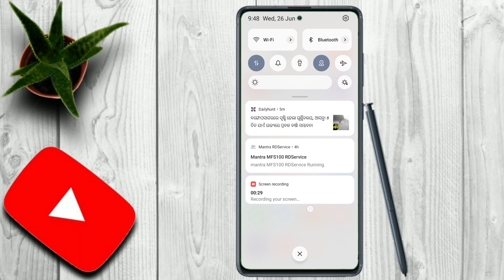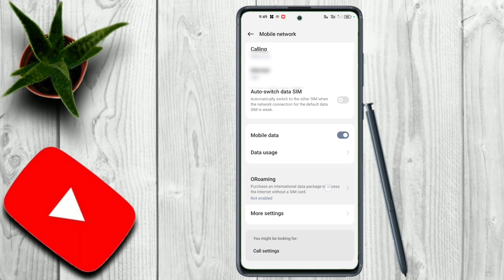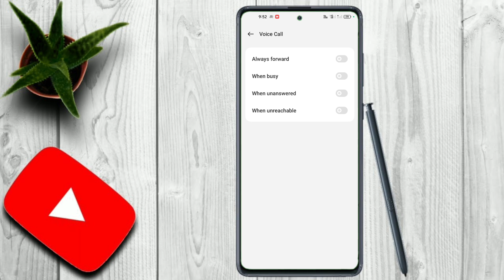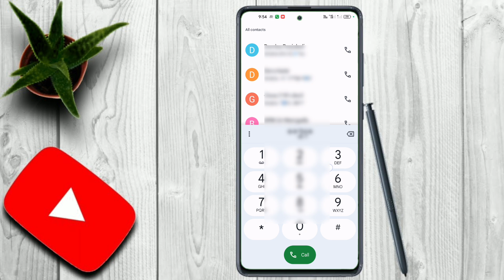call forwarding kemiti kariba | call forwarding odia video ! call forwarding odia re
How to call forward to another number
Call forwarding kaise kare
Call forwarding kaise kare jio
Call forwarding kaise kare airtel
Call forward kaise kare code
Call forwarding kaise karte hai
Call forvward kaise kare
Call forwarding kaise kare code se
Call forwarding activate code
OdiaUnboxing
Odia Unboxing Video
Odia Technical video
Odisha
Odia
Odiavideo
call forwarding kemiti kariba
call forwarding odia video
call forwarding odia re
call forwarding kemiti kara jaaye
call forwarding hoechi boli kemiti janiba
call forwarding settings
call forwarding off odia
call divert odia
call divert odia video
odia call forward
odia tech tips
odia tech video
odia tech channel